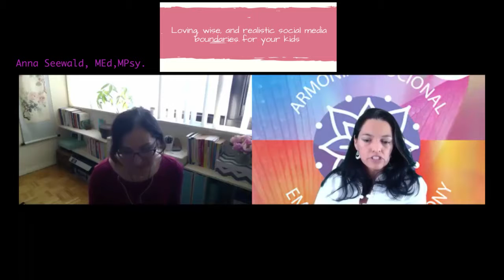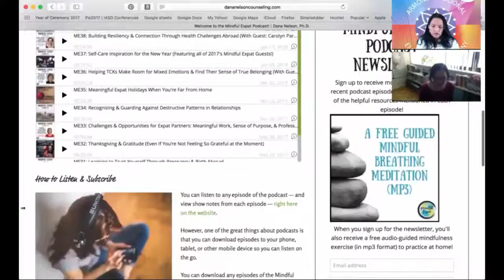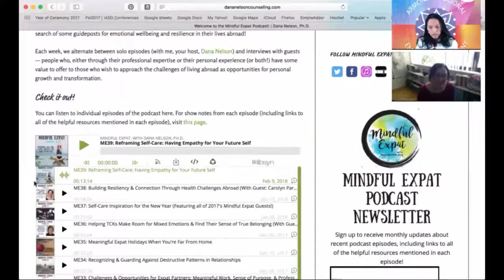📱⛔ Control What Your Children Do On Social Networks 👩🏽‍🦱🧑🏻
🧠Do you want to learn more about your mental health but don't have time to read?📗Use AUDIBLE to listen to all the audiobooks you want. 🎧 Clic here and get 30 days trial 👉🏻
🔵 You can find our Podcast here!

Our guest on this episode of Emotions in Harmony is Dr. Anna Seewald of Authentic Parenting.  We are discussing the topic of ways that parents can engage with their children about social media, which is an unavoidable reality in today’s world.

As with every other situation between parents and children, open communication is the key to modeling responsible social media engagement in children.  Social media is designed to be addictive, and children are not wired to have self-discipline when it comes to putting down their devices since the culture they are growing up in is so focused on instant gratification.  Though most social media platforms require that users be at least 13 years old, it is not uncommon for children to lie about their age to create a social media profile at a younger age.  One of the main problems with this is that advertisements are targeted demographically, so children may be exposed to advertisements that are not age-appropriate and could be damaging to them.  Ultimately, it is up to the parents to determine when they feel that their child is mature enough to create and manage their own social media profiles.

Parenting in this time of rampant social media is stressful for the parents, who can view their child’s profile and scrutinize their child’s decisions to post certain photos or information.  Parents also need to pay attention to their child’s behavior after they begin engaging with social media to be sure that they are not exhibiting any signs of depression that could be a result of decreased self-esteem or cyberbullying. Even if children do not exhibit any of these symptoms, it is crucial for parents have open lines of communication through being available, building trust, providing structure, and creating a judgment-free relationship.

Anna recommends that parents have a conversation with their children in which they collectively decide on 5 or 6 technology rules that the household will abide by (no phones at dinner, determining a common charging location rather than having phones charged in each bedroom, etc.).  She also recommends that families look into purchasing a Torch or Circle technology monitoring device for the home.  If parents are looking to educate themselves more on the facts and figures of the impact of technology on their children, Anna suggests Dr. Richard Freed’s book “Wired Child”.

🖲️ Recommended Devices
- Torch:

📘 Recommended Book:
- Wired Child: Claiming childhood in a digital age by Dr. Richard Freed

⌚ Time Stamps
00:00 Intro
00:38 Welcome!
02:01 What are we going to talk about?
03:16 The Mindful Expat Podcast
07:47 What is a good age for your children to have social media?
19:02 How to take care of my child about dangers in social media?
20:28 How to take care of my child's privacy on social media?
27:47 How does social media affect our child emotionally?
33:26 Having rules and guidelines
40:03 Tips for parents
42:50 A daily habit for parents to do parenting
44:13 A recommended book
45:55 Where to contact Dr. Anna Seewald
50:00 Outro

1) The videos from this Channel don’t have intentions of replacing psychotherapy. If you need emergency help please contact the emergency line of your country.

If you decide on buying a product through one of them, we receive a Little fee that doesn’t take any extra cost for you.  The objective is that you provide support to the Channel to continue creating utility content for all the Community.